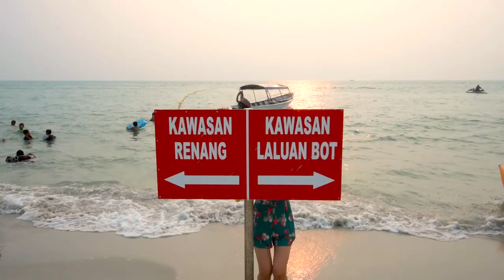A short break with Nikon D750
Hi everyone, this is testing footage from my new camera Nikon D750 with Nikkor 16-35mm and 50mm lenses. Enjoy!

Edited in premiere pro CS6
Colour correction using magic bullet colorista and magic bullet looks.